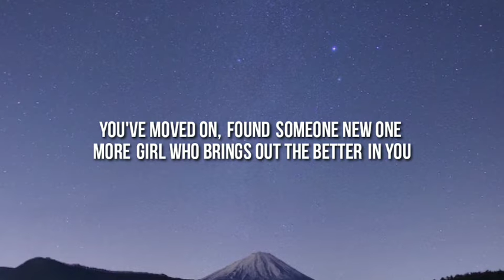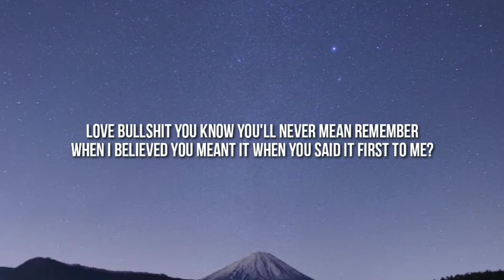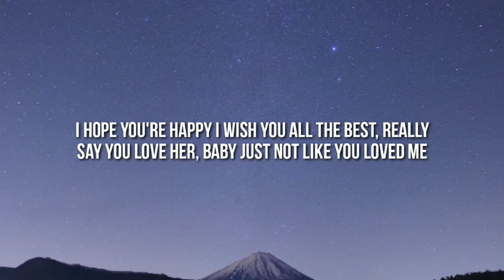Olivia Rodrigo - happier (Lyrics)